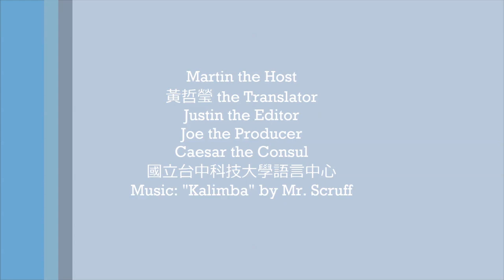20230504-Stab in the back